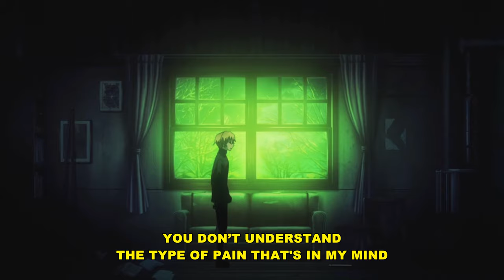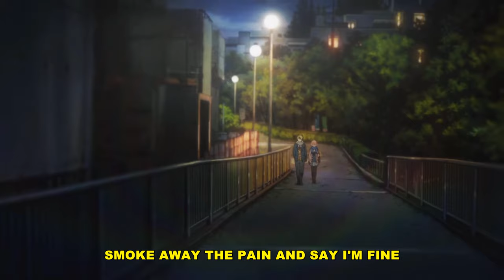leo iv - thoughtless (lyrics)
Anime:
Tasogare Otome x Amnesia
Dusk Maiden of Amnesia

Lyrics:
ill sit in my room so depressed
wondering how the f*ck i got up in this mess looking at myself
i really think theres nothing left
i don’t wanna be here i confess
all my feelings i deserted
i promise baby these pills they ain’t working
im still searching
for a friend that i wont find
you don’t understand the type of pain
thats in my mind
oh i
come from the deepest place of hell
junkies & thief’s
all around it made me so numb
its no fun
pure sc*m
being an addict is just the home run yea
two cups of the purple
two lines of the white
two pills tainted orange
might not make it through the night
im done with this fight
demons wanna take me go ahead ill never hide
you could never say i didn’t try
smoke away the pain & say im fine
hide away my thoughts behind a lie
cause if i told the truth id make you cry
id rather f*cking die then stay alive
& thats the truth oh nevermind
driving rainbow road
with my head up in the sky
smoking on some woods
so i could barely drive
checks still bank
& these planes still fly
worlds too small for just you & i
just you & i
driving rainbow road
thoughtless records
forever

Dusk Maiden of Amnesia Beyond the Boundary AMV Sad Song